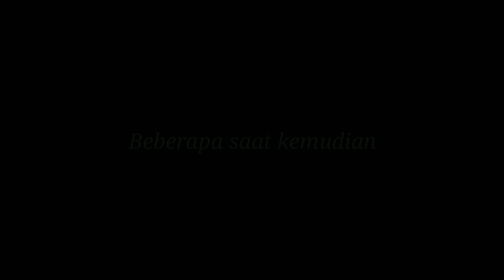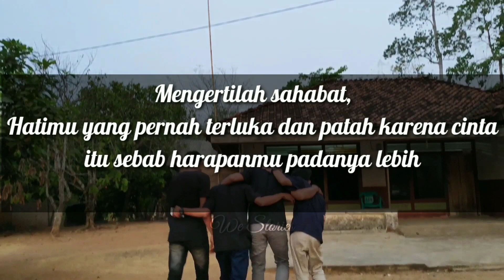MENGEJAR CINTA SANG SANTRI || Film Pendek #5 || We Stories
Terima kasih yang sudah nonton video kami,

Created : Muhammad Yoki Soeyanto
Producer : Muhammad Yoki Soeyanto
Cameraman : SOERONO
Editing : SOERONO
All cast :
-Alief Udin
-Muhhammad Yoki Soeyanto
-Ihza Maulana Arrafat
-Junandar Bagus Prasetyo
-fatkhurozi
-Hepi ayu pramesti
-Tiara Wulandari
-Rizki Maulana Afriza

-Camera : Nikon D3200 & HP Xiaomi Poco phone F1
-Editing : KinMaster

Contact Person :
Pemesanan kaos We Stories